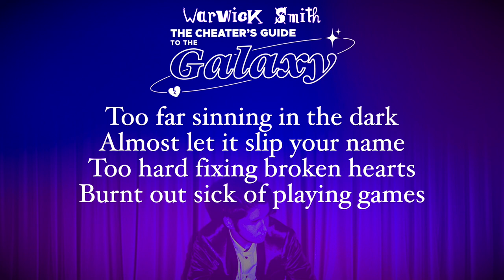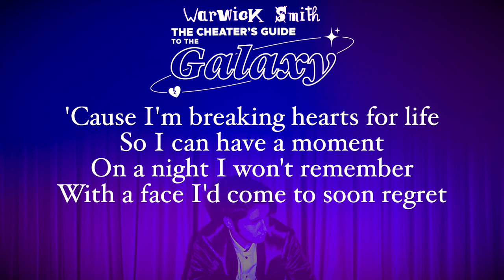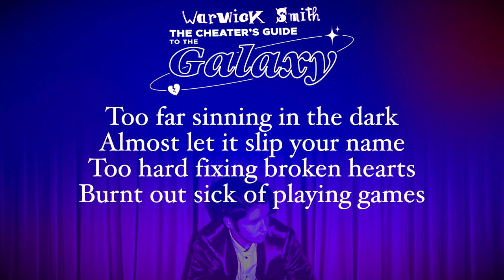Warwick Smith | The Cheaters Guide To The Galaxy (Lyrics)